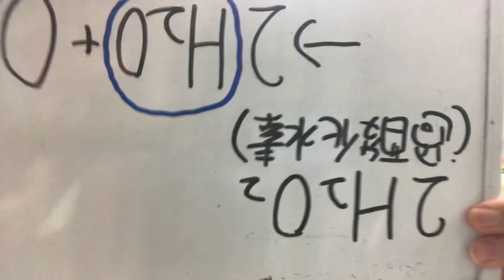カタラーゼによる過酸化水素H2O2の分解【酵素】 高校生物基礎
カタラーゼのはたらきについて簡単に解説します。カタラーゼは、好気性の細胞が持つ、過酸化水素(H2O2)の分解を触媒する酵素です。
語呂「傘ん中で語ろうぜ（過酸化水素を分解するカタラーゼ）」
●カタラーゼがあたかも肝臓片にしか無いかのような説明を見かけるが、誤っている。カタラーゼは、動物・植物・微生物を問わず、基本的に、好気的細胞にはすべて存在する。
●砂糖の自然分解には数世紀かかる。しかし我々は日常的に砂糖を消化分解する。これは酵素が、生体触媒として、砂糖の分解反応を促進するからである。これが酵素の驚くべき威力の一例である。
＊ただし、酵素は、反応の自発的に起こる方向を変えることはできない。たとえば過酸化水素はゆっくりと自発的に酸素と水に分解する。カタラーゼはその速度をはやめる（反応が平衡に達する時間を短縮させる）だけである。たまに子供向けの参考書に、過酸化水素は自然には分解しない、という記述があるが、嘘である。
酵素は起こり得ない方向に反応を進ませることなどできない（反応を止めているエネルギー障壁を小さくすると、正反応の速度が上がるが、逆反応の速度も上がる）。
●H2O2はオキシドールとも呼ばれ（ただし入試ではオキシドールと書くと×になることがある。H2O2、もしくは過酸化水素と書こう）、消毒薬として使われてきた。創傷・潰瘍、口腔粘膜、口内炎の洗口に使用する。汚れた創傷などへの適用では、分解産物の酸素の泡が異物除去効果を発揮する。ただし、動画で触れたように、過酸化水素は、活性酸素の一種であり、高い反応性を持つ。使い方や使用濃度を誤れば、細胞内の有益な物質とも反応してしまい、害になる危険性がある。30%過酸化水素水は、劇物に指定される。
●紙は着火すれば簡単に燃える 。
エネルギーを熱として、また水と二酸化炭素を気体として 、大気中に放出する。
確かに普通の条件下では、炭素のエネルギー的に最も安定な形態は二酸化炭素である 。水素の場合は水である 。
しかし、突然、皆さんの教科書の紙がいきなり燃えだすようなことはない 。
これは紙が、比較的安定な状態にあって 、外からエネルギーを投入しなければ 、より低いより安定なエネルギー状態に移ることができないからである 。
崖の上からそり遊びをするために、少し小高い丘を登るのに似ている 。
安定な状態に移るためには、ある障壁を、小高い丘を 、乗り越えなければならない 。
その障壁を乗り越えるためのエネルギーを活性化エネルギーという 。
エネルギーの障壁を乗り越えるために活性化エネルギーが不可欠である 。
例えば紙を燃やすならば、マッチの火の熱が活性化エネルギーを与える 。
細胞内の場合では 、ランダムに衝突を繰り返す中で、適切な速度を持って、適切に行われる1撃の衝突によってこの障壁を乗り越える 。
衝突は温度が高くなるほど激しくなるので、温度が高ければ高いほど一般に反応の速度は上昇する。
●自らは変化せず化学反応を促進する物質を触媒という。
触媒は 基質と結合し、その空間的な配置を制御することで、このエネルギー的な障壁、活性化エネルギーを下げることができる 。
ただし、触媒は平衡点を変えることはない。エネルギー障壁が小さくなるということは、正反応と逆反応のどちらも進みやすくするということである。丘の高さが小さくなるということは、右から丘に登るのと同時に、左からも登りやすくなるということである。
●触媒には無機触媒と生体触媒がある。
無機物でできた金属などの触媒を無機触媒という。教科書には 酸化マンガン（Ⅳ）が、過酸化水素を分解する無機触媒の例として載っている。
（一般に、無機触媒は基質特異性をもたない。つまり、色んな反応を区別せず促進させてしまう。生物が無機触媒を進化の過程で使おうとしなかったのはそのような理由だと考えられている。特定の反応は促進したいが、別の反応は促進したくないのである。ちなみに、生命が誕生したときに使われた触媒は、岩石の表面等の無機触媒だったと考えられている。）
たとえば金属の無機触媒では、金属表面にある豊富な自由電子が、反応物に作用し、どんな化学反応も、基本的に無差別に進めてしまうことがある。
●生体触媒（生体内で使われている触媒）は酵素と呼ばれる 。
主成分はタンパク質である 。ただしRNAできた酵素も見つかっている （リボザイムと呼ばれる ）。
●タンパク質は高温で変性する（立体構造が壊れ、性質が変化する）ので、酵素は高温で失活する（活性が失われる）。酵素の主成分はタンパク質なので、酵素は、熱に弱い。
＊タンパク質が熱に弱いのは不思議なことではない。レゴブロック一個は多少手荒に扱っても壊れないが、レゴブロックが長く繋がってできている大きな作品は、揺さぶっただけで壊れてしまう。大雑把に言えば、アミノ酸一つがレゴブロック、タンパク質がレゴブロックでできた大きな作品である。
●反応環境の温度を上げていくと、しばらくは温度と共に反応速度が上昇するが、上げすぎると熱変性し失活する。なので、酵素は最適温度を持つ。（無機触媒の場合は、温度を上げれば上げるほど反応速度が大きくなる。酵素との違いとしてよく問われる。）
温度だけでなく、pHも適切でないと、酵素は、正常な立体構造がとれない。なので、酵素には最適pHが存在する。
●生体内の化学反応はほとんどすべてが酵素によって触媒される酵素反応であり、物質代謝は多くの種類の酵素が順番に作用することにより行われている。
●酵素反応は多くの場合可逆であるが、一部の酵素では不可逆である。
●酵素は立体構造をとり、その表面に、基質と特異的に結合する部位(活性部位)をもつ。活性部位とぴったり合う物質が基質になるため、酵素は基質特異性をもつのである。
●酵素には可溶性酵素として細胞内で溶解した状態で存在し機能するものだけでなく、生体膜に組み込まれたり、細胞外に分泌されたりするものもある。
●ミトコンドリアの電子伝達系の、複合体IとⅢにおいて、酸素がI電子還元を受けてしまうと、スーパーオキシドが発生する。このスーパーオキシドが、スーパーオキシドジスムターゼという酵素により（または、無触媒的に）過酸化水素に変化する。